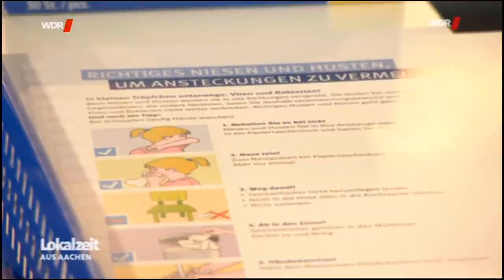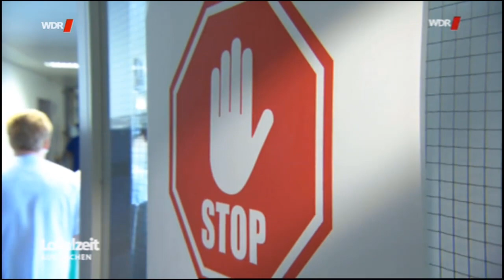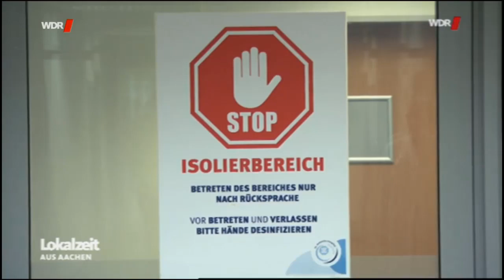Wie bereiten sich Krankenhäuser und Ärzte in NRW auf den Coronavirus vor WDR Lokalzeit Aachen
WDR Lokalzeit Aachen vom 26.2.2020: Wie bereiten sich Krankenhäuser und Ärzte in NRW auf den Coronavirus vor  ?